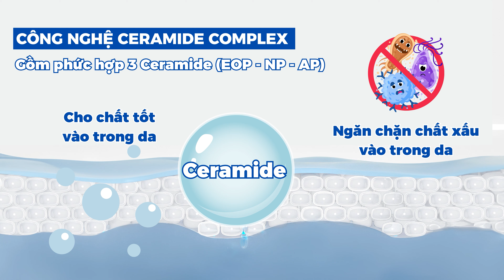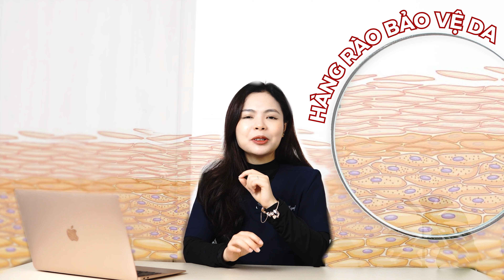Da bạn sẽ không bao giờ hết mụn mà còn trầm trọng hơn nếu như bỏ qua bước này - Bác sĩ Nguyên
Da mụn gây mất thẩm mỹ, đau đớn, khiến nhiều bạn mất tự tin. Có rất nhiều nguyên nhân gây ra mụn, một trong số đó là sự tích tụ của bã nhờn do da tiết ra cùng với bụi bẩn, da chết trong lỗ chân lông gây viêm sưng. Vậy làm sao để điều trị mụn hiệu quả? Video này của Bs Nguyên sẽ bật mí một bí mật trong cách điều trị mụn, da bạn sẽ không bao giờ hết mụn mà còn trầm trọng hơn nếu như bỏ qua bước này. Xem hết video để tránh việc da lên mụn hoài không khỏi nhé

00:00 Mở đầu
00:28 Điều quan trọng nhất trong điều trị mụn
02:35 Sữa rửa mặt cho da dầu mụn
04:38 Lưu ý quan trọng trong trị mụn